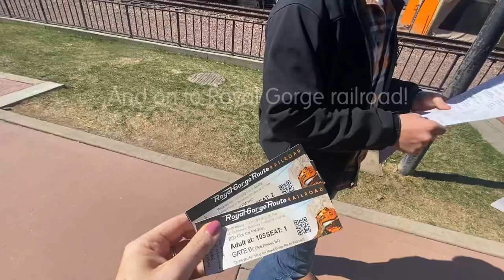Colorado travel vlog | Denver, Breckinridge, Vail